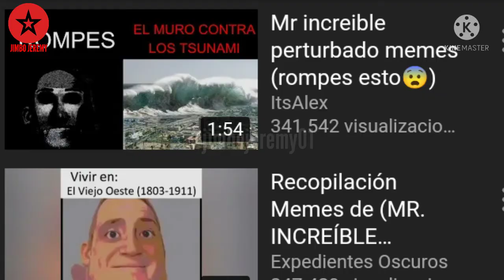#42 - 4 momentos más tristes del anime - Parodia Loquendo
disfruten de este suculento top, oh si no voy a llorar.

la calidad de mis videos( eh bueno eso creo) bajaron un poco, esto por qué estoy estudiando y a la vez haciendo el servicio social,así que,para no quedar mal con ustedes, les traigo videos cortos, lo cual haré en algunos momentos,joder mucho texto.